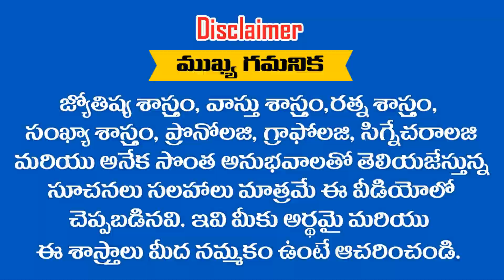2,11,20,29 తేదీలలో పుట్టిన సింహ రాశివారికి 2019 లో ఎలా ఉండబోతుంది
2,11,20,29 తేదీలలో పుట్టిన సింహ రాశివారికి 2019 లో ఎలా ఉండబోతుంది